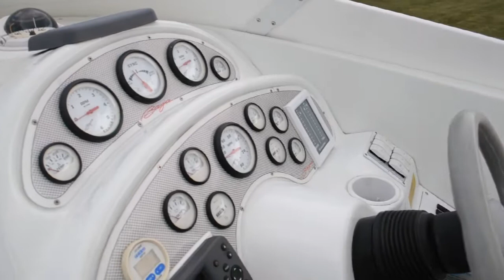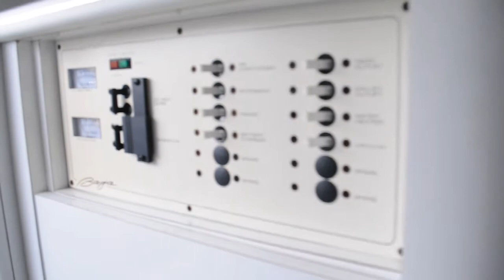1996 Baja 38 Special -- SOLD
(CURRENT OWNER OF 9-YEARS) PRIDE OF OWNERSHIP SHOWS IN THIS NICELY EQUIPPED 1996 BAJA .38 SPECIAL -- PLEASE SEE FULL SPECS FOR COMPLETE LISTING DETAILS.  LOW INTEREST EXTENDED TERM FINANCING AVAILABLE -- CALL OR EMAIL OUR SALES OFFICE FOR DETAILS

Freshwater / Great Lakes boat since new this vessel features Twin MerCruiser HP500 Gas Engine's with Bravo I Sterndrives and only 395 original hours.  Notable features include but are not limited to the following:  2005 Classic Tri-Axle Trailer w/Disc Brakes, Sleeping Accommodation's for Four (Note Mid-Ship Settee Filler-Cushion), Head (Manual Flush) w/Vanity/Sink/Shower, Nicely Equipped Galley, Snap-in Snap-out Cockpit Carpeting, Power Bolster Seating (Helm & Companion), Aft Cockpit Sun-Pad Filler-Cushion (see photos), Garmin GPS/Chartplotter, K-Plane Trim Tabs w/Indicators, Latham External Hydraulic Steering, 4-Blade 26-Pitch Bravo Stainless Steel Propellers, Power Engine Hatch Lift, and MUCH more!

Broker Notes:  Note Upgraded Engine Package (Merc HP-500's), Latham External Hydraulic Steering, Drive Showers.  Trailer Kept, Clean, Owners Manuals Included ...Excellent Opportunity!